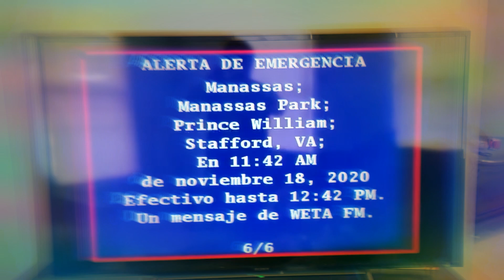Edited EAS # 8: DC Metropolitan Area Required Monthly Test WETA FM